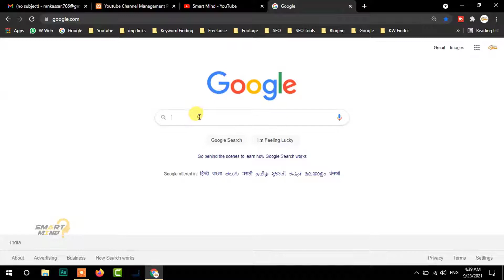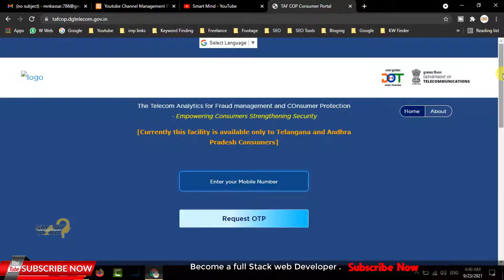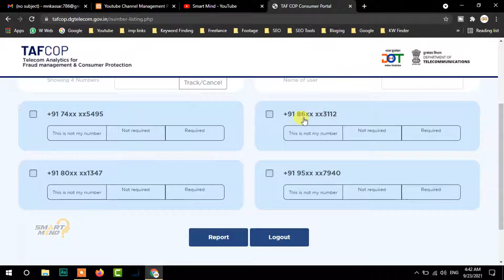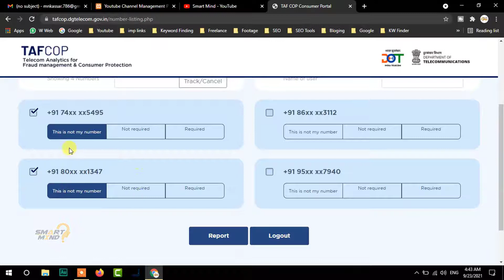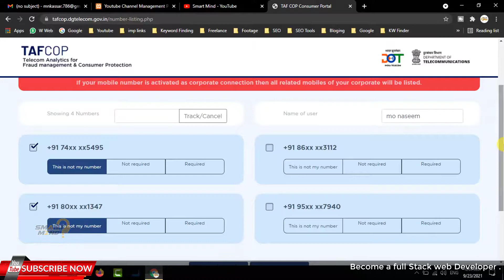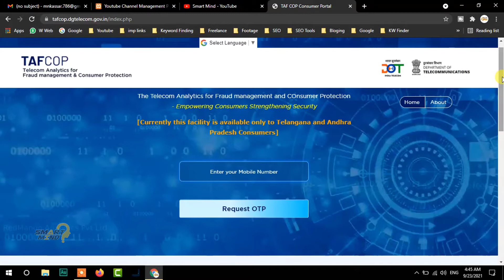how to check how many sim registered on my aadhar card | know how many sims are on my aadhar card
aaj ke is video me main aapko bataunga ki aap kaise pata kar sakte hai ki aapke aadhar card or other id card par kitne sim active hai or chal raahe hai yadi aap jaanna chaht hai ki aapke aadhar card pa rkoi farji sim to nahi chal raha hai to is video ko bina skip kiye end tak dekhiye is video me maine detail me bataya hai how to check how many sim registered on my aadhar card so lets start right now

01. how to know how many sims are on my aadhar card
02. how can i check how many sims on my aadhar card
03. how many sim on my aadhar card
04. how many sim active on my aadhar card
05. how to check how many sim registered on my aadhar card
06. how to know how many sims are registered on my aadhar card
07. how to know how many sim registered on my aadhar card
08. how to check how many sims are registered on my aadhar card
09. how to check how many sim on my aadhar card
10. how many sim registered on my aadhar card
11. how many sims are registered on my aadhar card
12. how to check how many sim registered on my aadhaar
13. how to check how many sim are activated on my aadhar
14. how many sim card activate my aadhar card